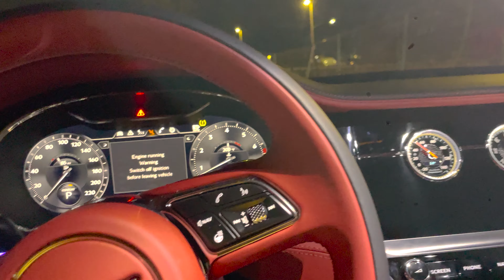DIY Camera Car EP04 - Brainstorming with a Bentley Continental GT 650hp 6.0L W12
The Insta 360 x3 was mounted to the rear windshield using 2 x triple suction mount's, pretested on my Ford Explorer for safety.  Intent of the test was to get myself used to the driving experience, for future precision driving when filming and to test what kind of angles can be shot with the Insta 360 x3.

My conclusion after my short drive

About the Bentley Continental GT
Pros: The Bentley is a buttery smooth powerful cruiser that makes driving at 100mph feel like 60mph, and  60mph feel like 40mph. The transmission is so smooth that you can't tell when it shifted. With some careful driving I feels like you could go from 0~60 on the FDR and not spill a full cup of coffee.   It is the epitome of comfort, luxury and British class. But It can be gangsta if need be.

Cons: The stereo sound quality is great but. when compared to a Range Rover or other high end vehicle, I think it is a little lagging in spacial depth and clarity. The hydraulic ride height adjustment needs to get the vehicle at least 3 more inches off the ground to avoid scraping the underside. I almost had a heart attack when I heard the bottom of the bumper against the asphault while exiting a gas station. If the ride height adjustment (in order to prevent such scratches) was somehow automated even better. There was less sound isolation - more wind noise than I had expected. But maybe that's because I drove it a little too fast. Or possibly due the low pressure of the tires.

Other Thoughts: If you park this thing anywhere in Soho, you will get 1~5 comments on average. Top comments, "Nice ride." "How much does that cost?" You can't pick your nose while driving this car because so many people are looking at you at stop lights.  If you're not used to driving cars that are more expensive than some houses, it can be stressful to drive - but then if that stresses you out, maybe you shouldn't be driving one.

About the Ista 360 x3
The camera is like having an infinite number of cameras with a near infinite number of focal lengths. All you need to do is re-render a different camera angle or camera motion to create a
new camera. As it is only has a 5.7K resolution to capture the entire 360 field of view, reframed export is limited to 1080p. And actual resolution will depend on framing/zooming. And is is not the best camera for low light situations. If this camera could shoot at 12K~18K and export reframed 4K, it would be a killer.